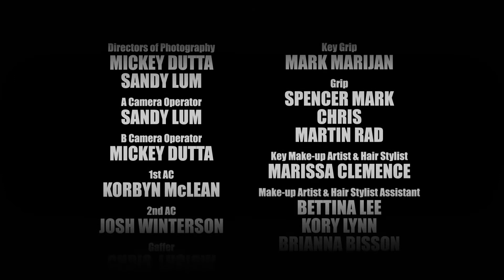Darkest Times S1:E2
Darkest Times S1:E2 from Darkest Times. Like this? Watch the latest episode of Darkest Times on Blip!

Darkest Times S1:E2 Lane and Steel discuss the increasing light beams and Weasel offers his services to Tibbie. A previously unsuccessful experience has the entire group nervous about Tibbies pregnancy. Steel brings a gift.